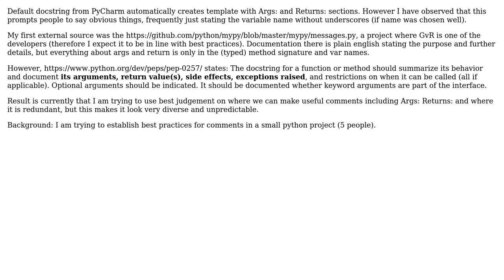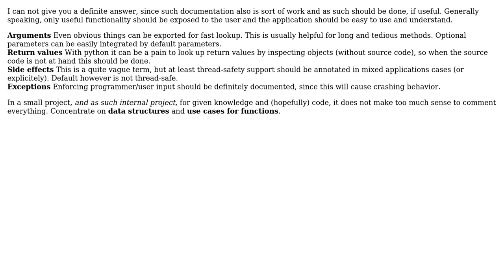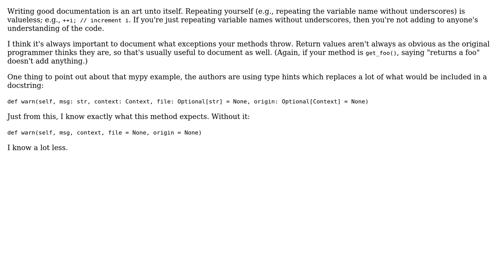Software Engineering: Python method docstring: to use or not to use Args: Returns: (2 Solutions!!)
Software Engineering: Python method docstring: to use or not to use Args: Returns:

With thanks & praise to God, and with thanks to the many people who have made this project possible! | Content (except music & images) licensed under CC BY-SA | Music | Images & others | With thanks to user Matthew user Jay-Pi user ikamen and the Stack Exchange Network Trademarks are property of their respective owners. You are responsible for your own actions.